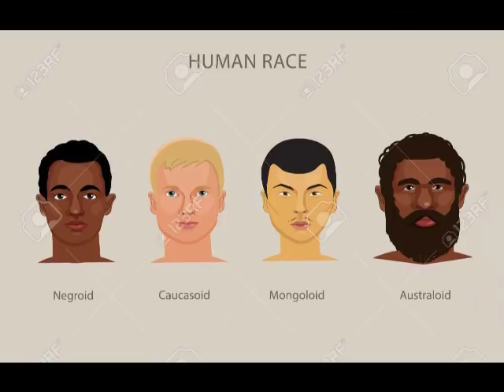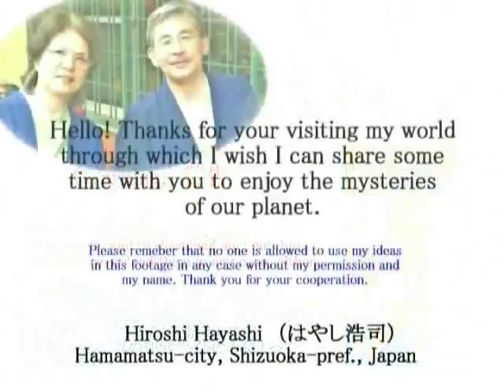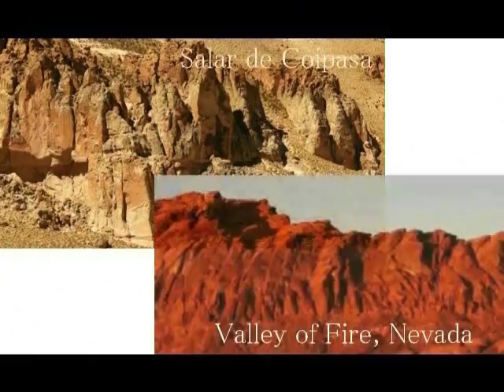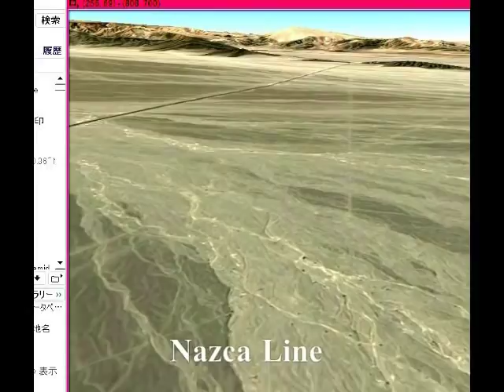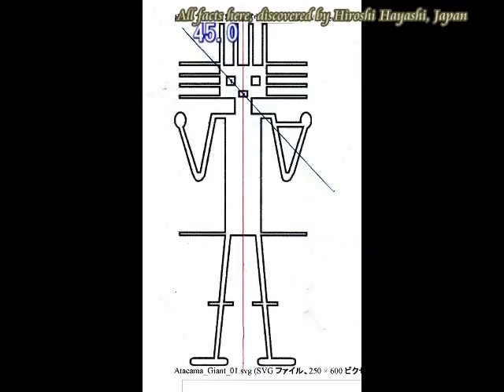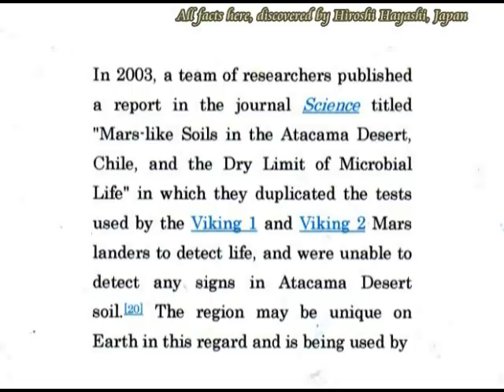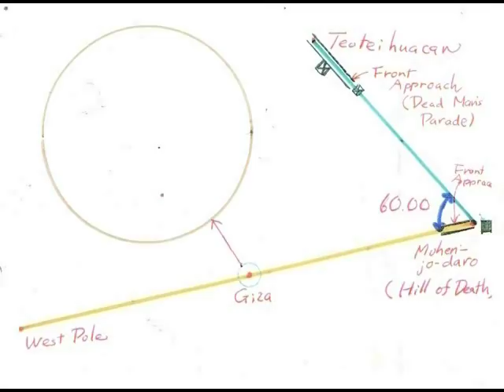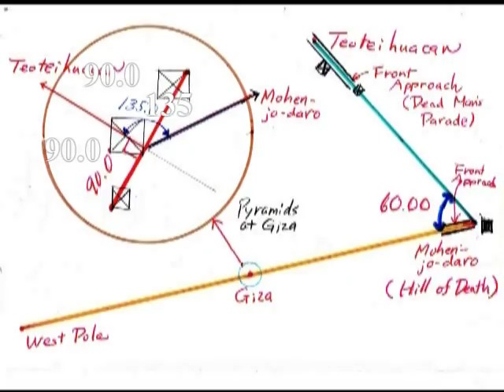2496＝03＝Four Giants on the Earth+Mystery of Caucasoid地球の４人の巨人たち＋謎のコーカサイド白人種by Hiroshi Hayashi, Japan